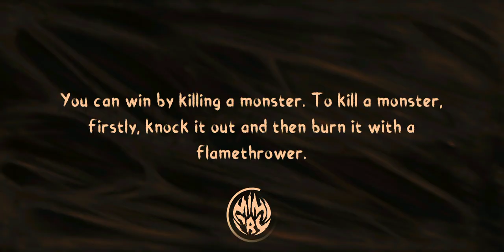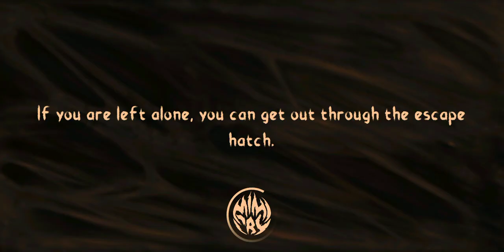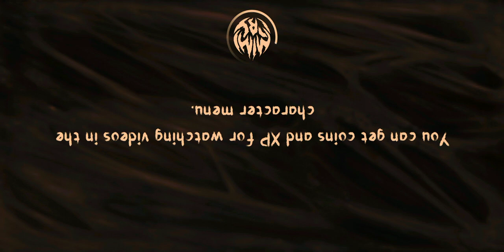suffering In mimicry gaming part 2!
by the way. Roblox funky friday video is up.